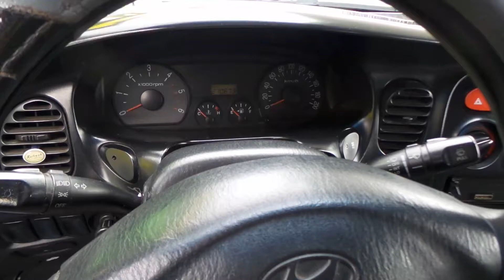Tucarro Microbús Hyundai Estarex H1